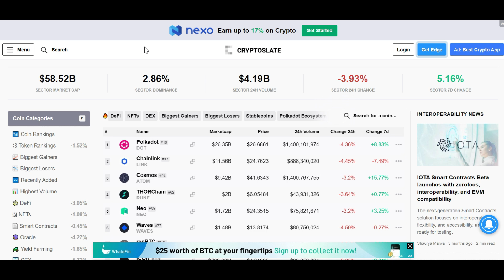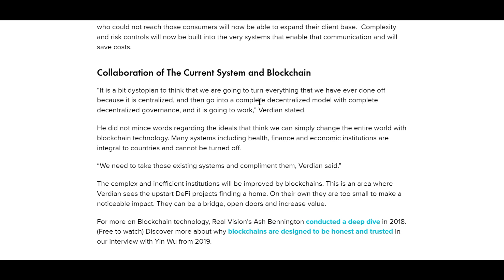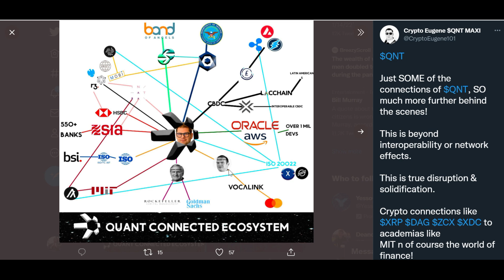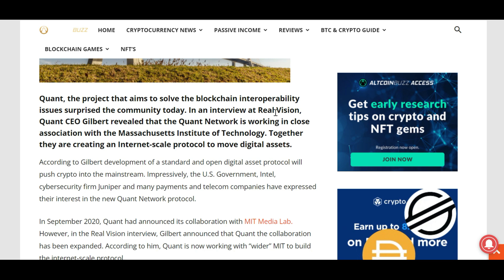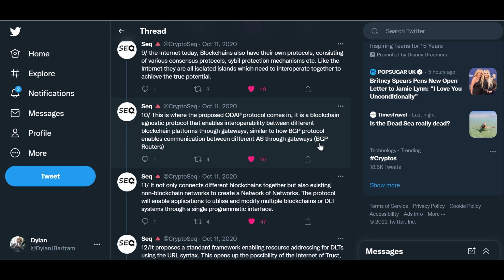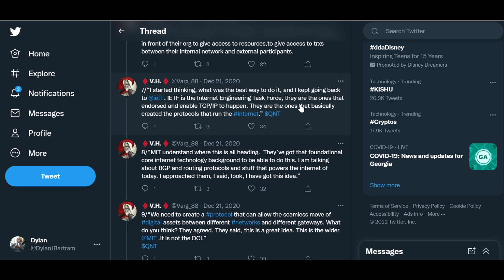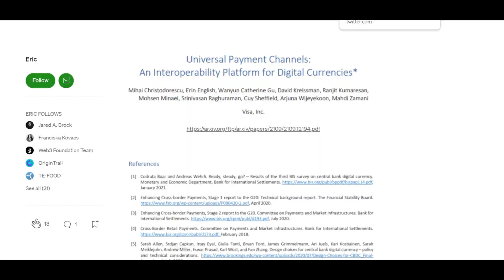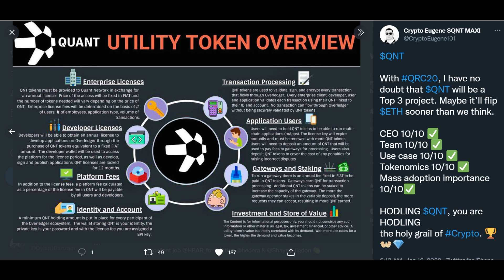Quant QNT⚠️Uniting The Internet Of Value⚠️Open Digital Asset Protocol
👉Get Pre-Approved for the best home mortgage financing with my team and I in South Carolina, North Carolina, Georgia.

Join me on a journey to discover the top 1% of cryptos that will survive long term.